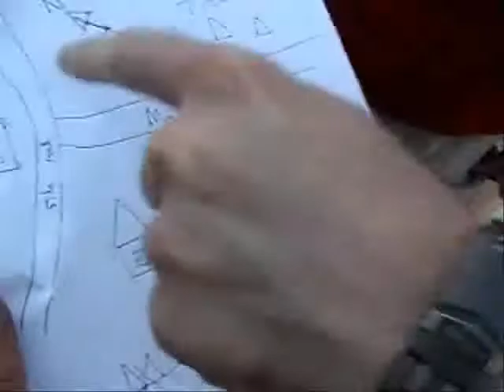The Corn Reaper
You know it, you love it. The corn reaper saga begins!